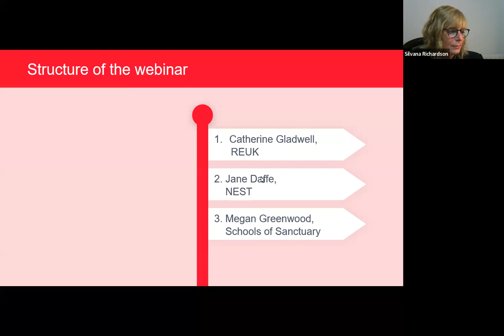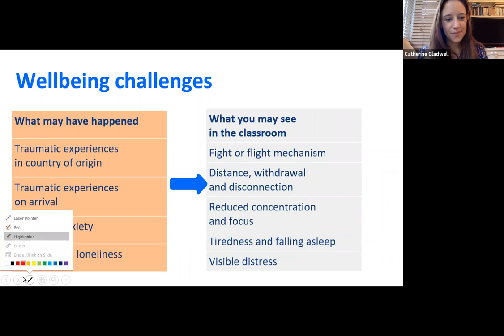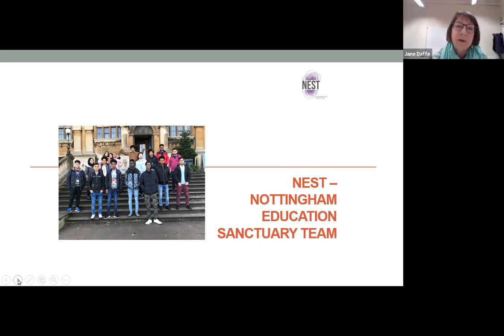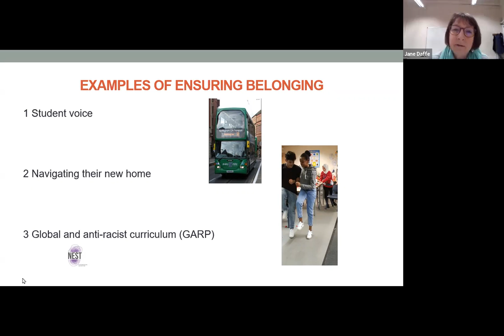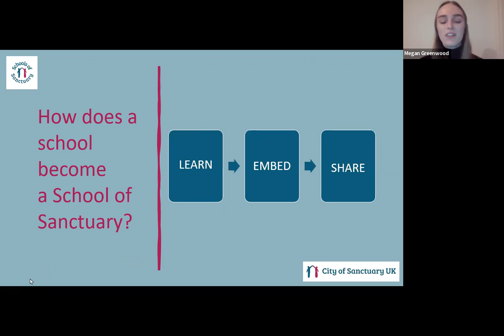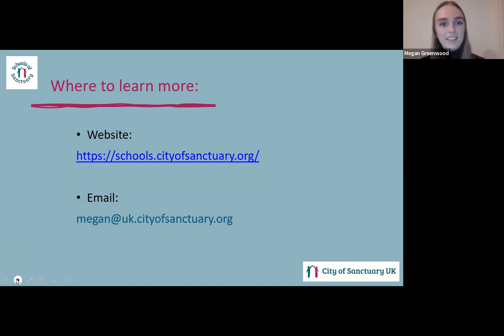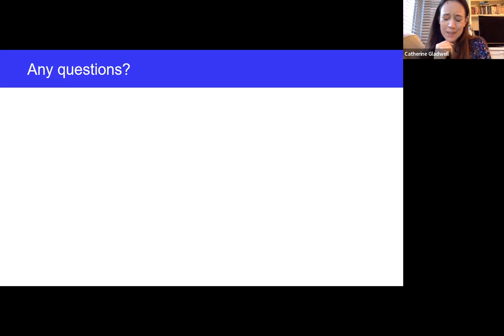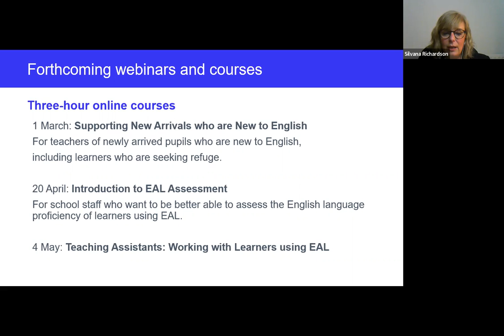Welcoming Refugee Children: Advice and Guidance for Schools (Webinar)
Experts in the field will give practical advice about how schools might best welcome and support newly arrived learners who are refugees.

As more Afghan families are moved out of temporary accommodation and into longer term housing, schools continue to welcome new arrivals. This webinar will provide schools and practitioners with useful information, as well as practical guidance to help ensure a smooth induction period for learners and their families. The content will be of interest to schools welcoming families from Hong Kong and other countries, as well as those from Afghanistan.

Speakers include:

- Megan Greenwood, Schools of Sanctuary Support Officer
- Catherine Gladwell, Founder and Chief Executive of Refugee Education UK.
- Jane Daffe, Nottingham Education Sanctuary Team (NEST) Manager

Step 1 - Signing the Supporting Organisation Pledge: Sign an organisation pledge | City of Sanctuary UK

NEST - Nottingham Education Sanctuary Team - Hospital and Home Education Learning Centre Nottingham

Recommendations made by the speakers during the Q & A section:
Phonic Books - Decodable Books for Beginner and Struggling Readers
Phonic reading books for beginner readers and struggling readers. Books for dyslexics, activity books, books for letters and sounds.

The Boloh helpline , originally developed during the early days of the pandemic, is a support line which delivers help, support and therapies in community languages, including Pashto and Dari.

A  link for getting devices through Op Warm Welcome Get help with technology - GOV.UK (education.gov.uk)

Join The Bell Foundation mailing list to receive updates about the Foundation’s work, including information on resources, research, blogs, webinars, events and training opportunities